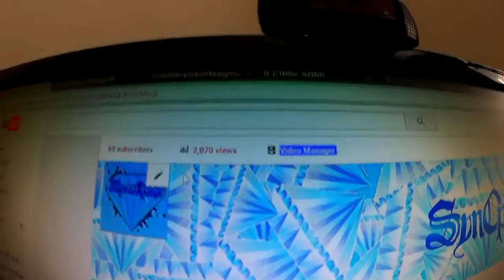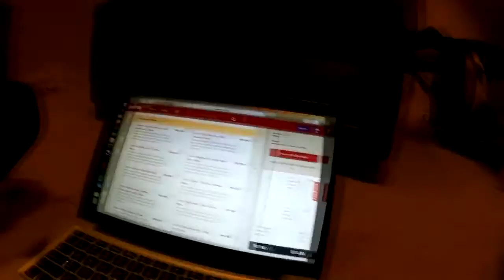Snow Day Chillin (CVT #12)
AHHHHH I'M BACK WITH ANOTHER CASUAL VLOG THURSDAY!!! Just chillin on a snow day with the squad just watchin movies and eaten food. Thank You.

Use Code: SynOpsis X
Cinch Gaming: